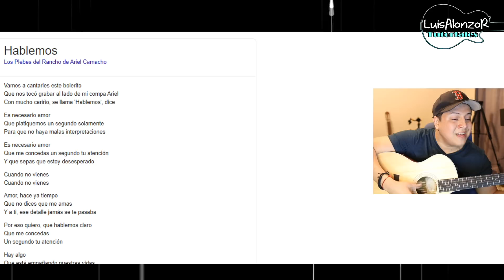ANALIZAMOS - Hablemos de ARIEL CAMACHO!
Hoy escuchamos un poquito la canción de Hablemos de Ariel camacho que pego tanto!

Mis instrumentos:
Mi guitarra principal
Mis cuerdas de guitarra favoritas
Camara para grabar